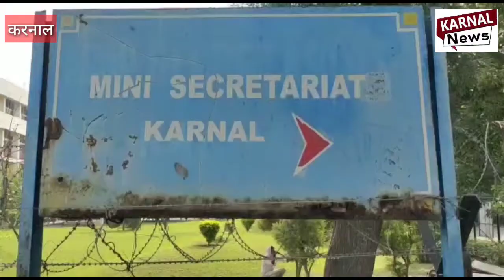करनाल के सचिवालय में न्याय की गुहार को लेकर एक परिवार बच्चों-पशुओं के साथ पहुंच गया।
हरियाणा के जिले करनाल के सचिवालय में न्याय की गुहार को लेकर एक परिवार बच्चों-पशुओं के साथ पहुंच गया। सचिवालय के बाहर तीनों पशुओं को बांधकर प्रशासन व सरकार से इंसाफा मांगा। धरने पर बैठे इस परिवार का अपने कुनबे के साथ संपत्ति को लेकर तकरार चला हुआ है और इनकी शिकायत पर मूनक थाना कोई कार्रवाई भी नहीं कर रहा। ऐसे में महिला धरने पर अपनी मां, पति, बेटी और घर के पशुओं को भी लेकर पहुंच गई। गगसीना गांव निवासी मंजू ने बताया कि उसके चाचा-ताऊ उसके पिता के हिस्से की जमीन पर उन्हें खेती करने से राेकते हैं। उसके हिस्से में साढ़े तीन एकड़ जमीन है। उसके दो भाई थे, दोनों की मौत हो चुकी है। उसके पिता का कैंसर की बीमारी थी। वर्ष 2014 में उसके पिता ने उसके नाम जमीन करवा दी। 2016 में उसके पिता की मौत हो गई। इसके बाद उस जमीन पर वे खेती करने लग गए। जब भी फसल बुआई का समय होता है तभी उसके चाचा-ताऊ उन्हें जमीन पर खेती करने से रोकते हैं। खेतों में जाने पर मारपीट करते हैं। हमारी गाड़ी को तोड़ दिया। खेत से सामान उठा लेते हैं। वे अपने परिवार के साथ न्याय की गुहार लेकर सचिवालय में पहुंची है। साथ में बर्तन, पशुओं को लेकर आए हैं। जब तक न्याय नहीं मिलता तब तक यहां पर धरना रखेंगे बनाएंगे और खाएंगे। वहीं परिवार के दूसरे सदस्य सुरेश कुमार ने बताया कि सचिवालय के सामने बैठें है। एसपी ने उनका बहुत बढ़िया काम किया। एसएचओ मूनक ने हमारी शिकायत पर कोई कार्रवाई नहीं कर रही है। वे दूसरी पार्टी से मिला हुआ था। एसपी के आदेश भी नहीं माने। पोल चोरी होने की शिकायत पर 107 व 151 की धाराओं के तहत केस दर्ज करते हैं। कल उनके साथ फिर खेत में हमला किया तो फिर से धरने पर बैठे हैं। परिवार ने कहा कि जब तक इंसाफ नहीं मिलेगा अपने पशुओं को भी यहीं चारा खिलाएंगे और खुद भी यहीं खाना बनाएंगे।